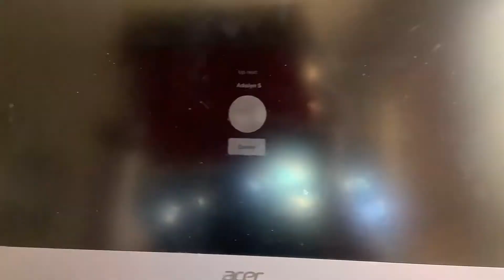What I like to do out of school